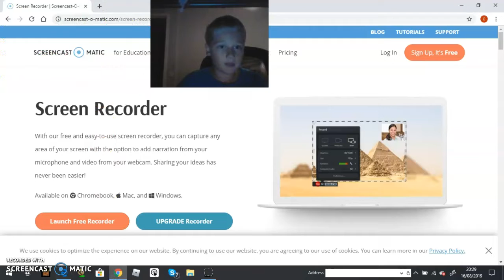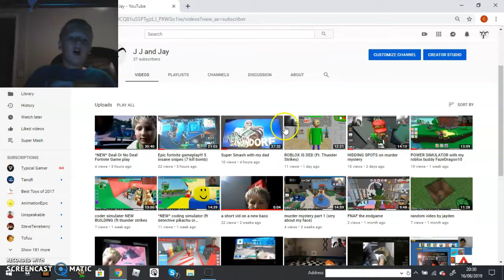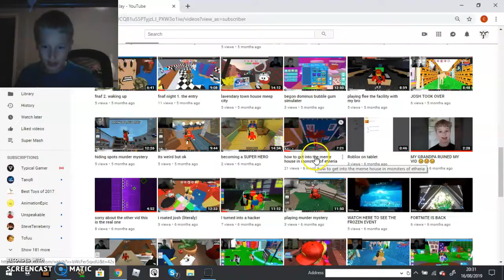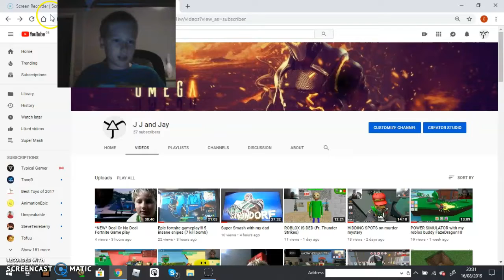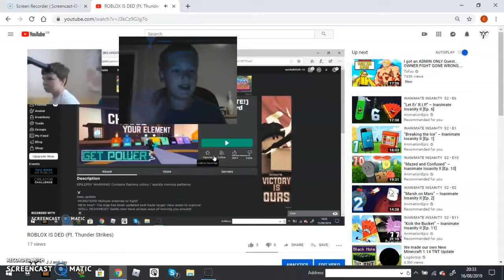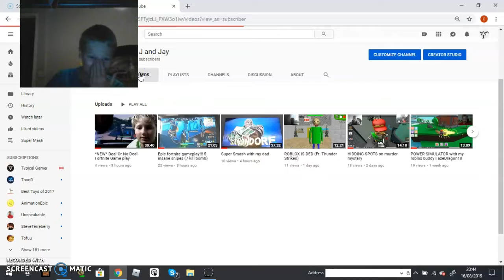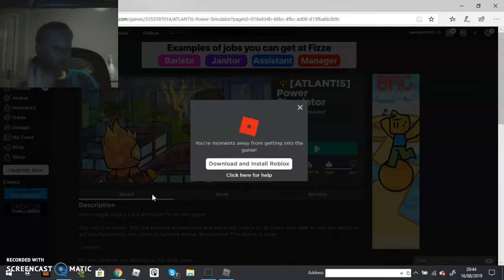OMG THANK YOU (btw wise words later on)